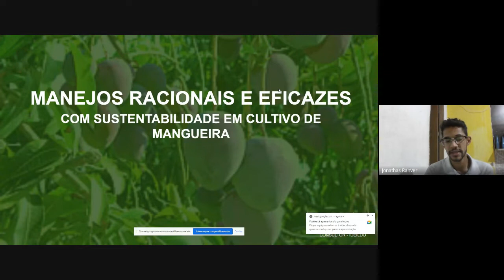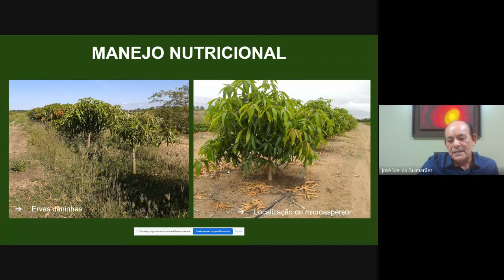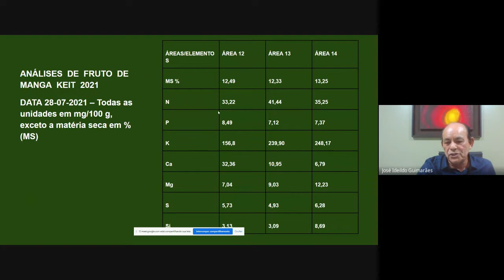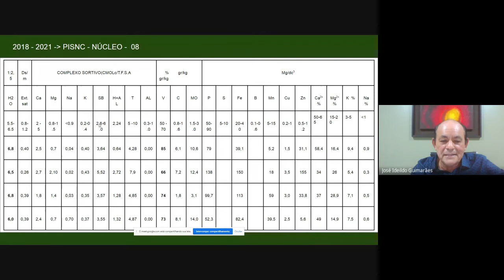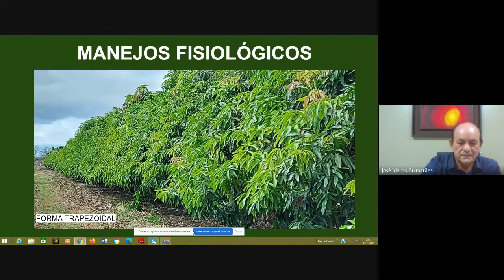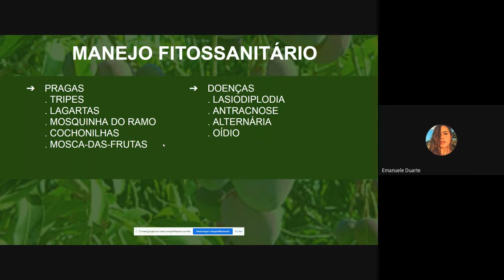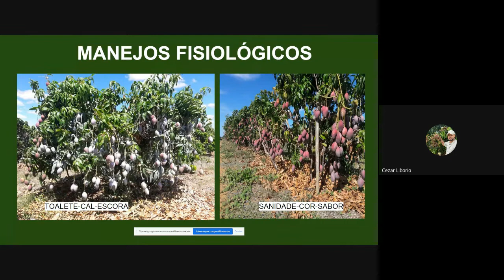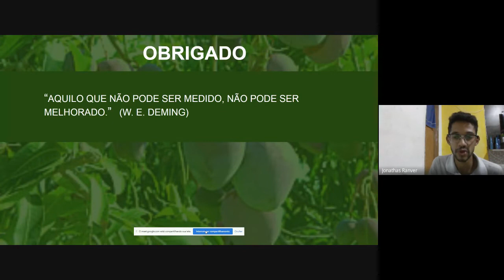Manejos Racionais e Eficazes em Cultivo de Mangueira - Participação Consultor Ideildo Guimarães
Estudos do dia 04/11/2021: Manejos Racionais e Eficazes com Sustentabilidade em Cultivo de Mangueira - Participação Consultor José Ideildo Guimarães